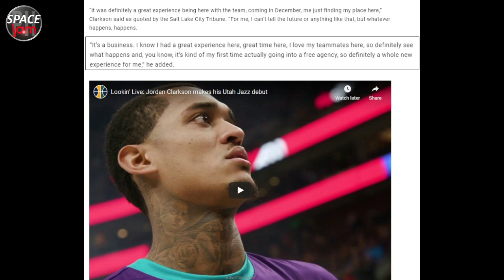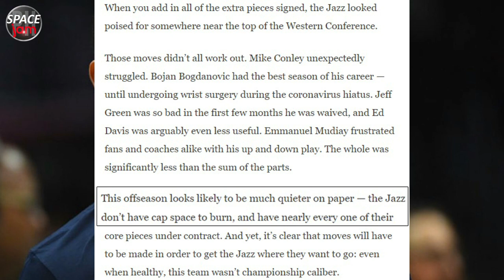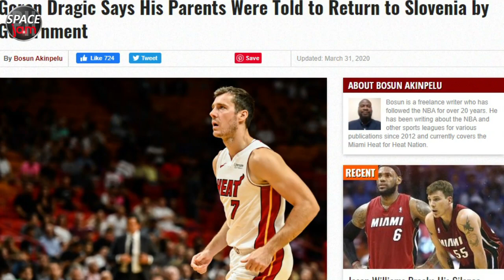ALAMIN ANG MGA TEAM NA POSIBLENG LIPATAN NI JORDAN CLARKSON NEXT SEASON | NO CAP SPACE PARA SA JAZZ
Keep on watching here in my Channel mga Boss,
for notification to my next video

video clips, etc.